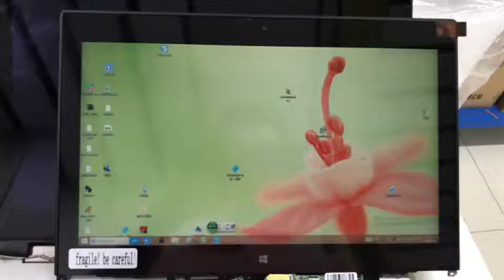lenovo yoga 260 test video -1 ， order No. 103835942136615